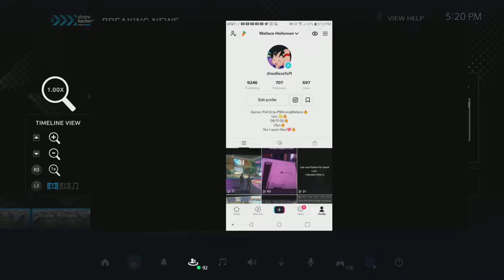Perfect Comback Against Cheesy Iso